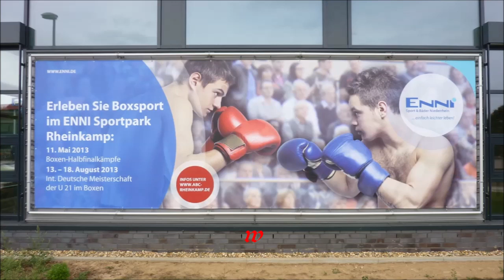ABC Rheinkamp * 1. Viertelfinale der ID Meisterschaft U21 * 3. Kampf * 15.-17.08.2013